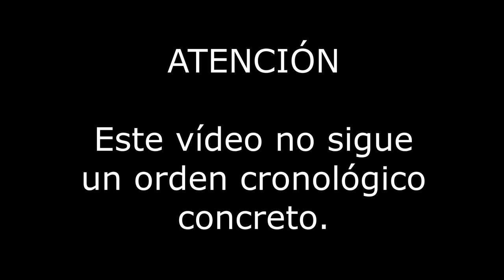Me he mudado a Madrid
@natixh está de vuelta después de casi un año.